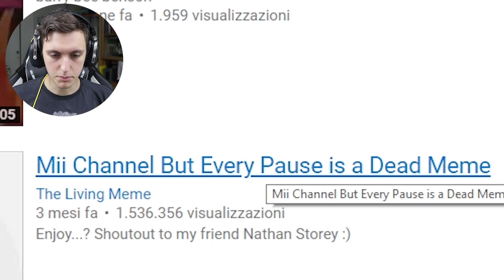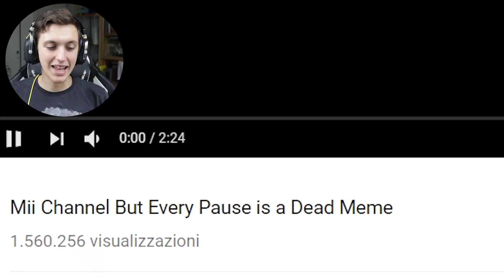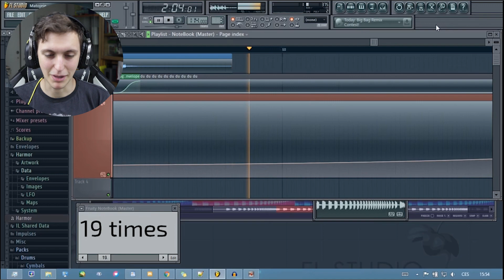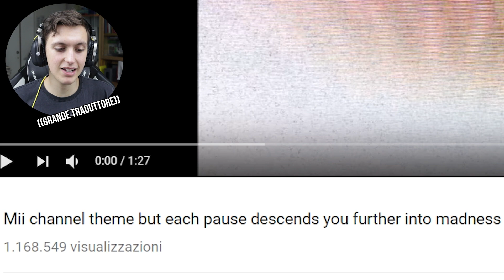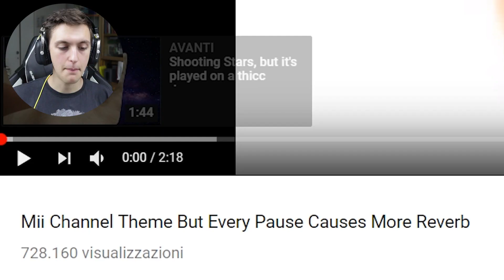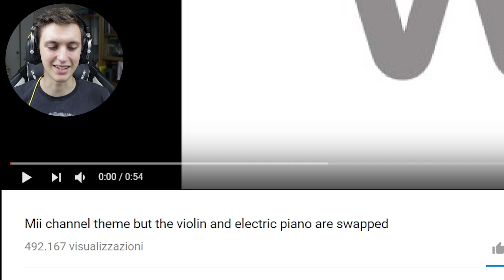I MEME DELLA WII FANNO PAURA!! - Meme reaction ITA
Avete vinto voi facendomi arrivare a 4000 like. Che vi devo dire?